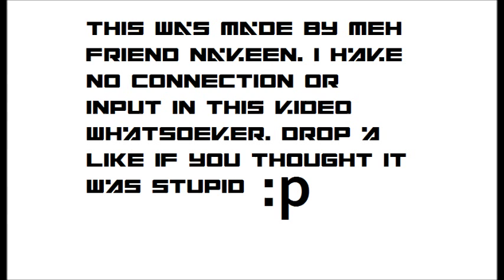Thing- By Naveen in Partnership with EPIC_INFINITY SV7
This... was... sterpid.